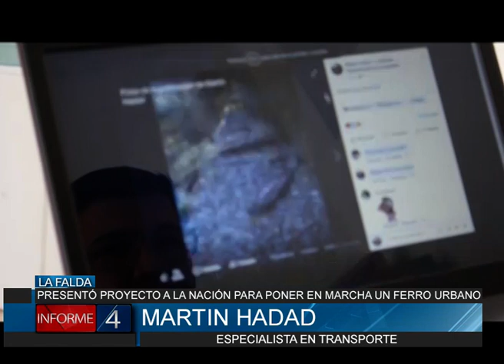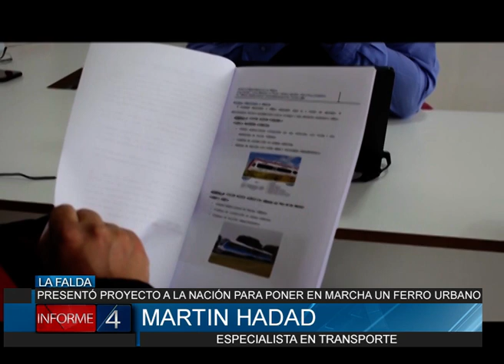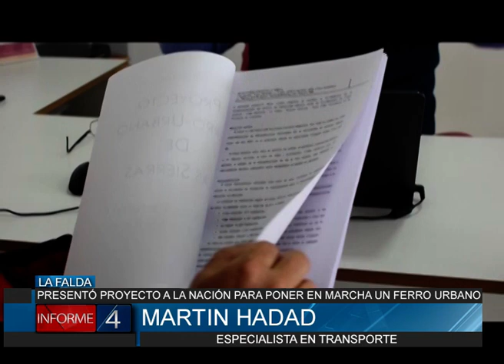MARTÍN HADAD PRESENTÓ PROYECTO A LA NACIÓN PARA PONER EN MARCHA UN FERRO URBANO